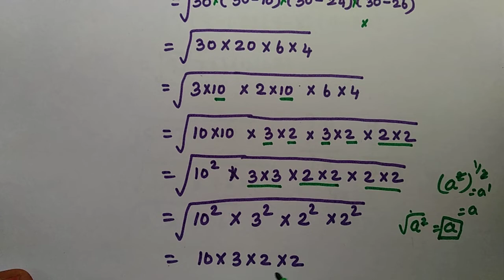Class 9|(1)| TERM3| Mensuration | Chapter 4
Mensuration அளவியல் 9th Mathematics TERM3 Chapter4 4.2: Heron's Formula
exercise: 4.1 பயிற்சி: 4.1